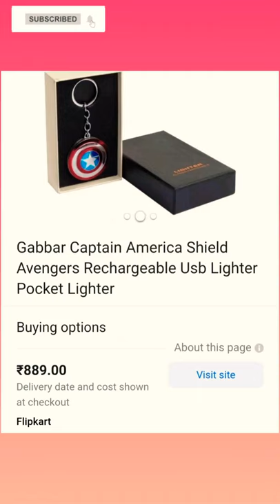# captain America 🇺🇸 shield pocket lighter.